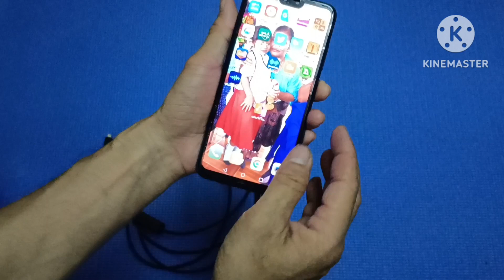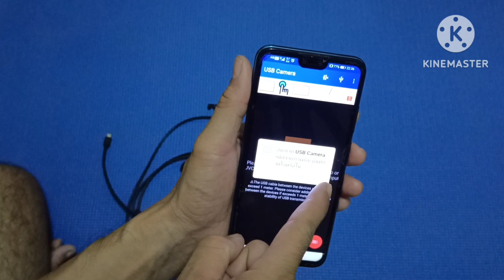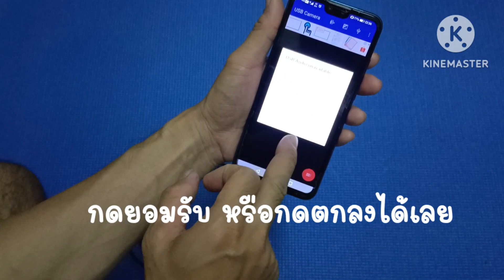วิธีต่อกล้องงูเข้ากับโทรศัพท์มือถือ